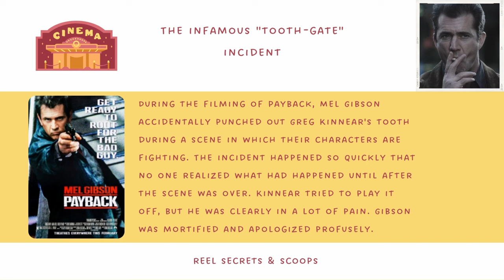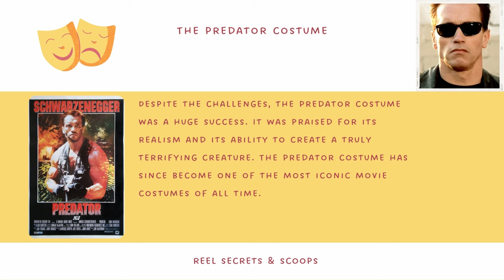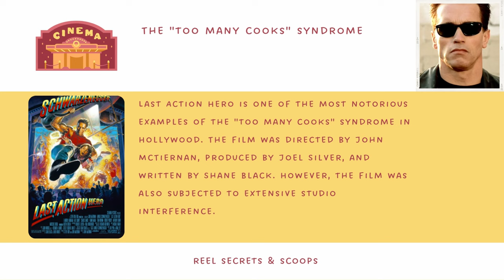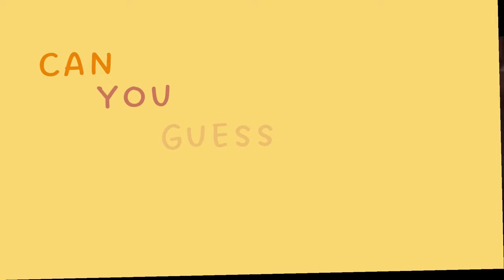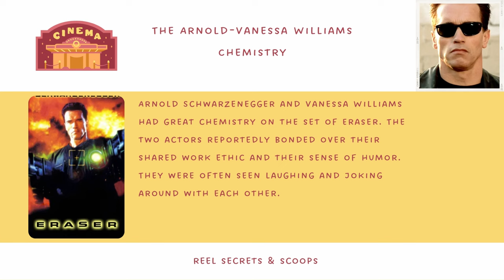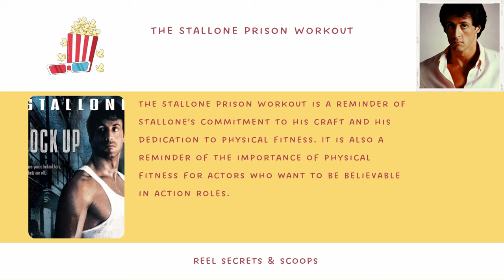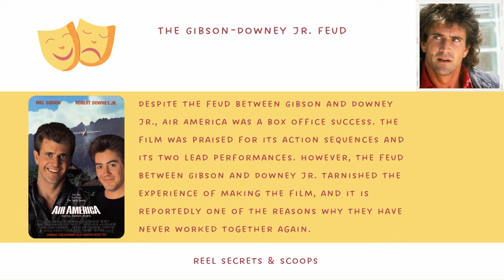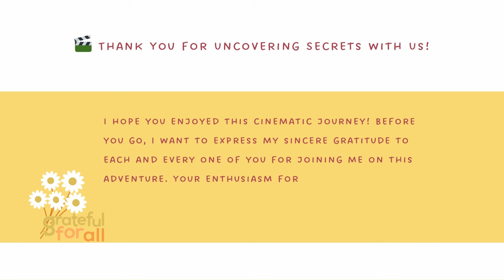Nostalgic Journey: 90's Hollywood Superstars in Action - Mel Gibson, Arnold, and Stallone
Take a trip down memory lane with our latest YouTube video, 'Nostalgic Journey: 90's Hollywood Superstars in Action'. This video is a must-watch for all fans of classic Hollywood action. Featuring iconic clips of Mel Gibson, Arnold Schwarzenegger, and Sylvester Stallone from their most famous movies of the 90s, this video isn't just entertainment—it's a challenge! We invite viewers to test their movie knowledge by naming the films showcased in these clips.

But that's not all. We also delve into fascinating behind-the-scenes stories from these blockbuster hits, giving fans a unique glimpse into the making of these legendary films. From thrilling action scenes to memorable lines, this video is a celebration of the era when these stars dominated the big screen.

Perfect for movie buffs and nostalgia enthusiasts, our video promises a fun and engaging experience. You'll be transported back to a time when these superstars were the epitome of Hollywood action and charisma.